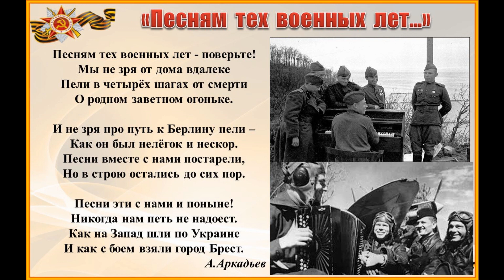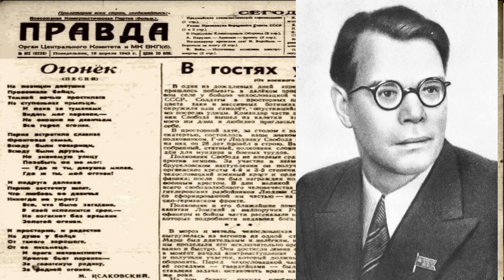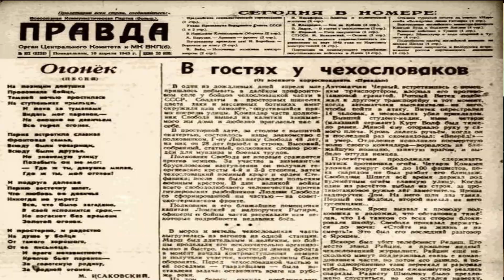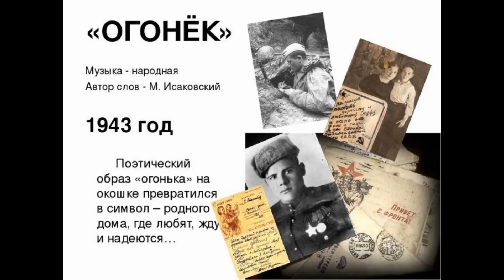Соловьев Роман "Гармонь и война" (преп. Южакова Л.А.)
данный ролик является участником конкурса «Мои герои. Музыка Победы»